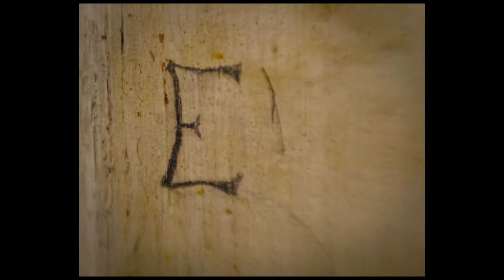Photo Narrative for 112